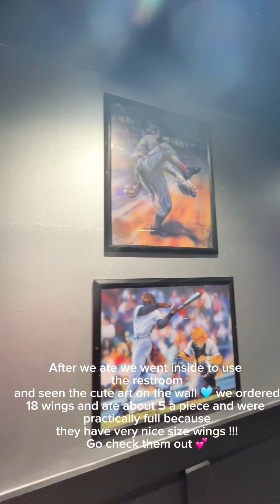Shaker Review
Join us while we go to Shakers Public House, and try four different flavors of wings
The first flavor we had was grippos ￼ sweet and tangy just like the potato chips.
￼ And then we had garlic ￼menace ￼. They were very plain and lack lust.
We also tried spicy barbecue. They were very hot and good, but there was not enough sauce on them, but I would recommend them to try.
Go check them out on Wednesday for one dollar wings at 480 E. Wilson Bridge Columbus, Ohio ￼